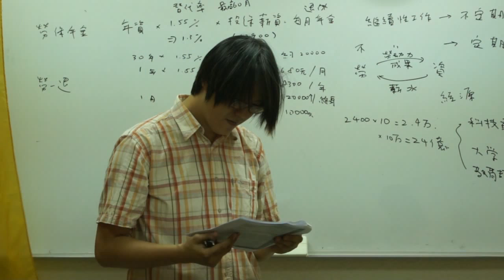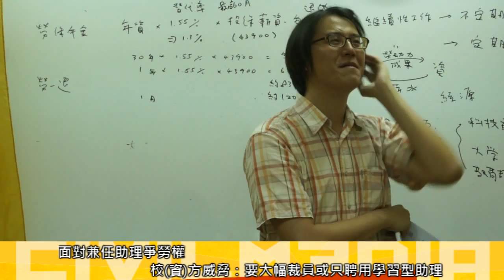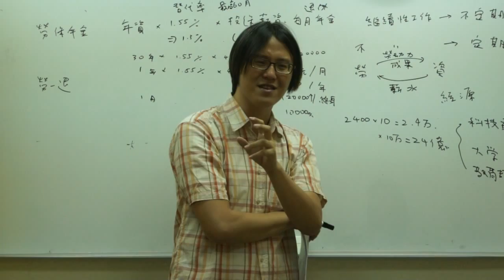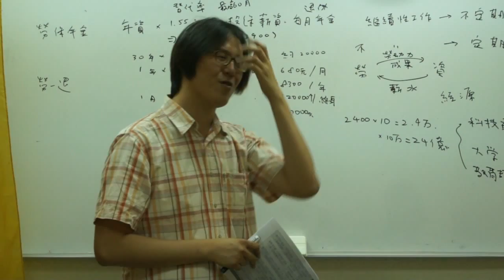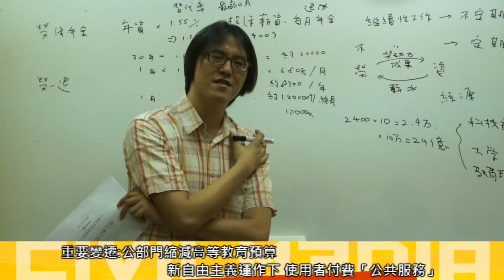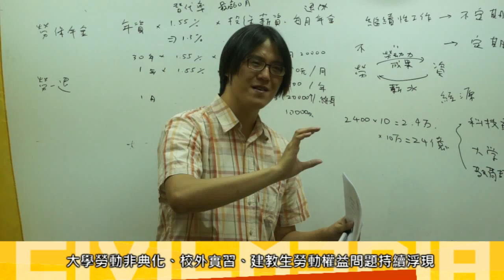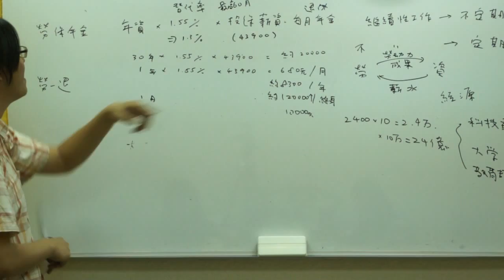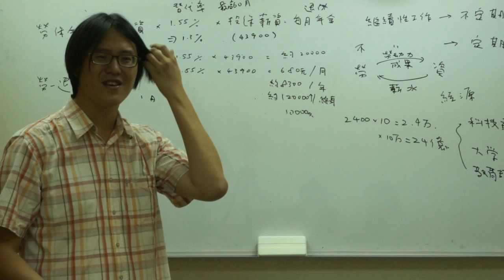2015.09.18 學生兼任助理勞權講座/林柏儀演講(六) 面對校(資)方威脅怎麼辦